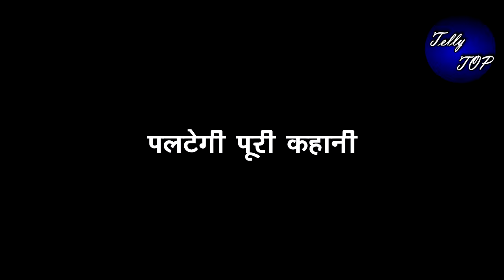GHKKPM || वापसी करते ही सम्राट लगाएगा पाखी को जोरदार तमाचा, लगाएगा लगाम